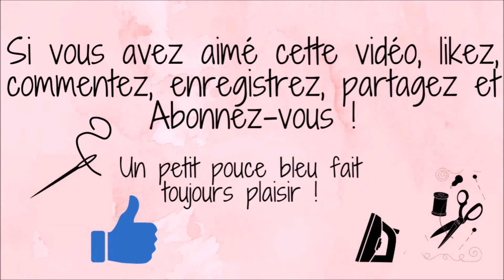Apprendre le point de surjet/tuto pour débutante point de surjet à la main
Apprendre un des points utile tout le temps pour tous ouvrages couture, tricot, crochet.
Un tuto spécial pour les vraies débutantes en couture manuelle